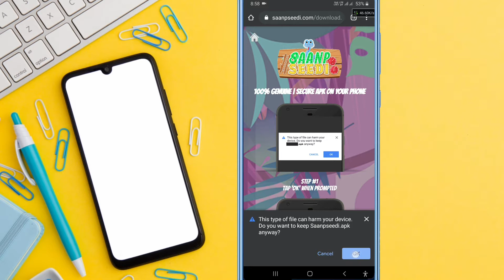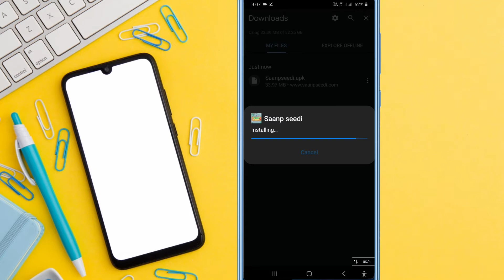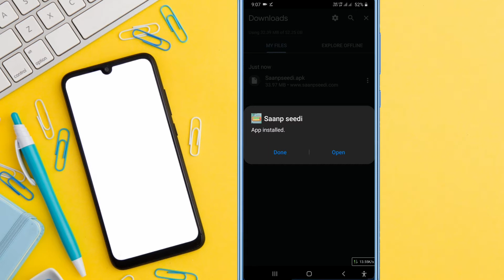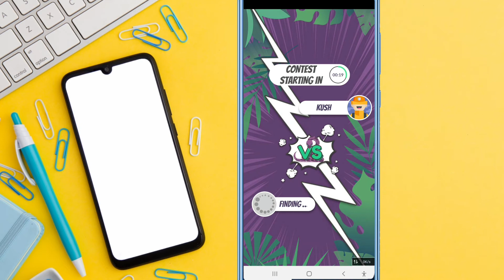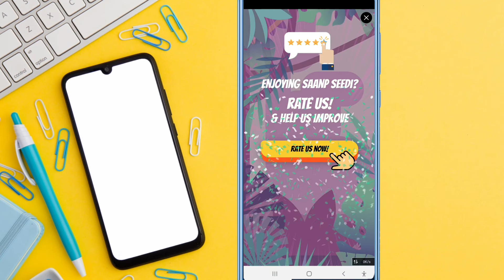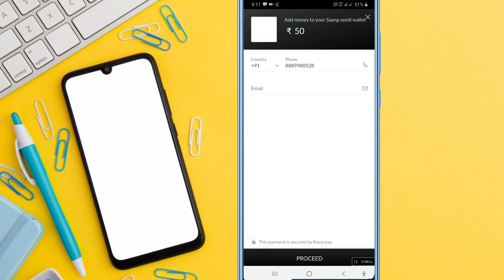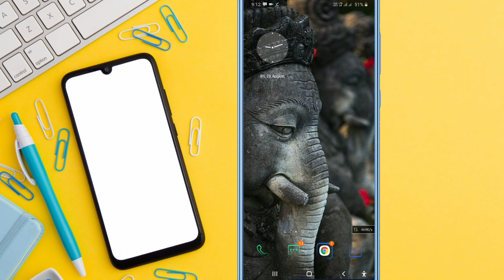New Simple Earning App 2020 | Earn Free Paytm Cash Without Investment | saanpseedi App | Tech of day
Welcome to our YOU TUBE channel ***TECH OF DAY***

🔅 Hello, Friends, | AM Kushal suryawanshi Owner Of "Tech Of Day" Youtube Channel Today | Will Explain about
New Simple Earning App 2020 || Earn Free Paytm Cash   Without Investment | saanp seedi Game 2020 App | Tech of day

✓App Link ...

•Hi guys, I am Kush, agar video pasand ayegi to like Karna
 aur nahi ayegi to comment karke jarur batana ki Mai kya
 galti Keya hu taki next video me Mai galti Ko sahi karu aur

•Ummeed Hai Aapko Ye Video Pasand Aayegi pasand
  notification Ko bhi on kare taki aise hi videos ap tak

Please"""